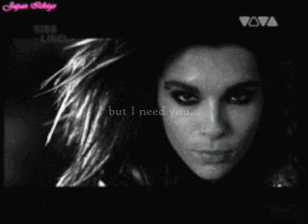Bill Kaulitz - I wish you were here...